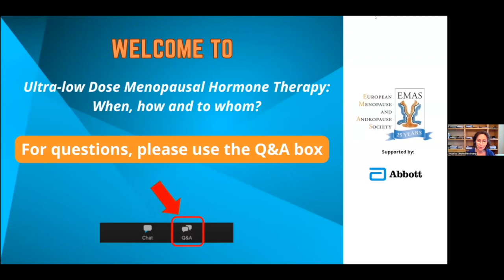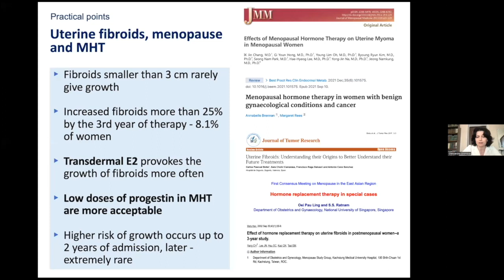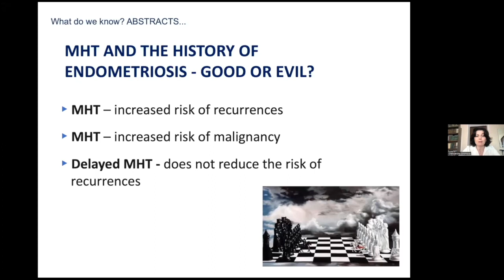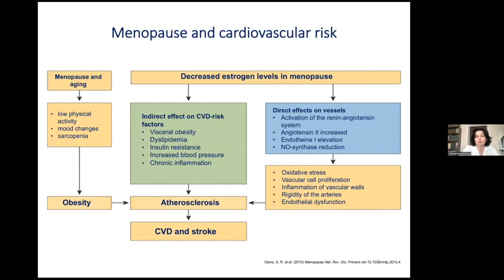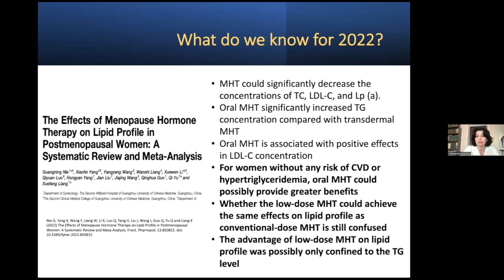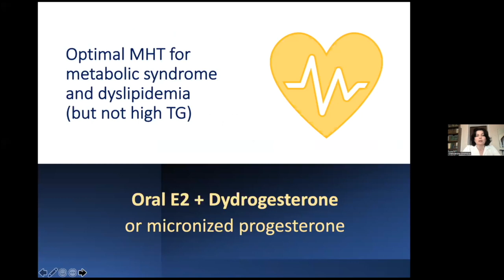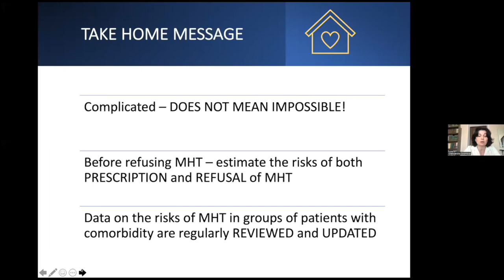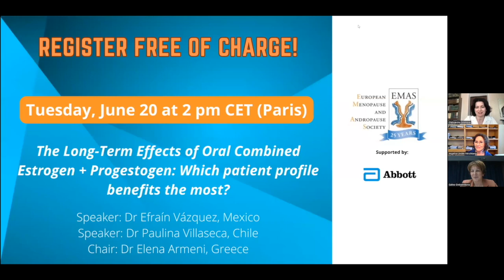Ultra-low dose menopausal hormone therapy | EMAS webinar in russian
Dr Oleksandra Gromova